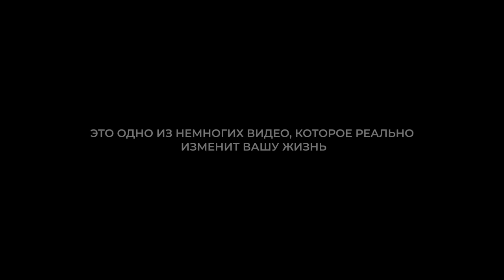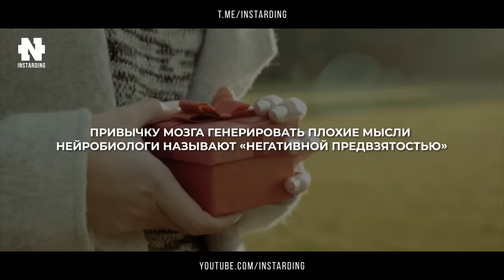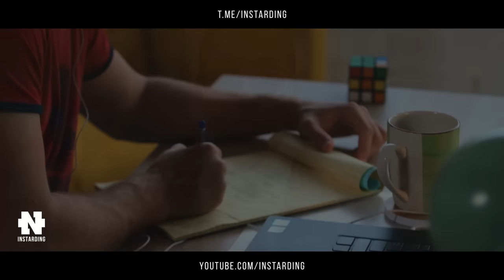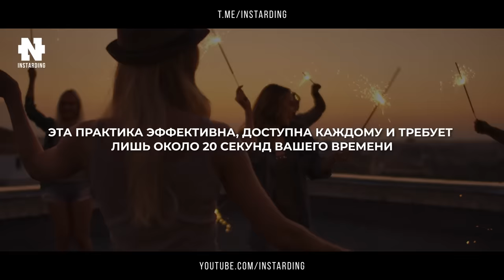Как избавиться от негативных мыслей за 20 секунд!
Узнай как избавиться от плохих мыслей за 20 секунд!